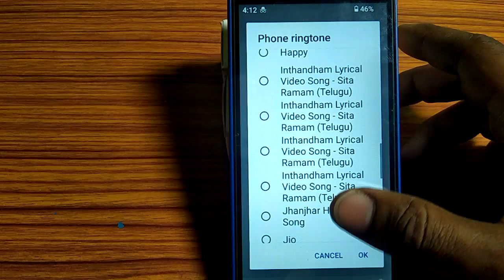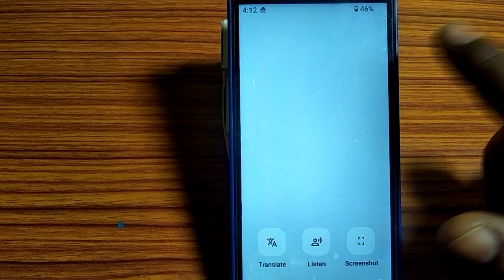how to set phone ringtone phone ringtone set kaise karen Lava z61